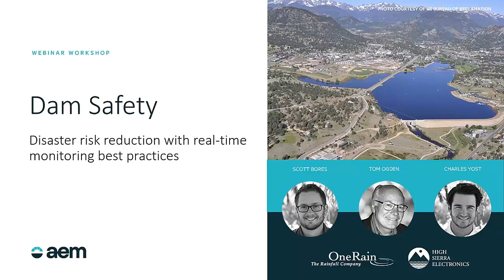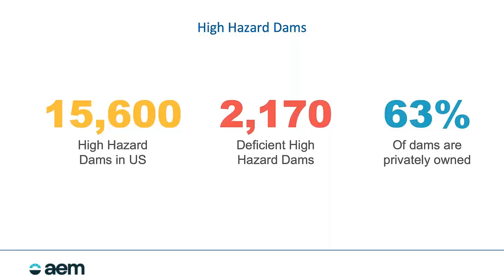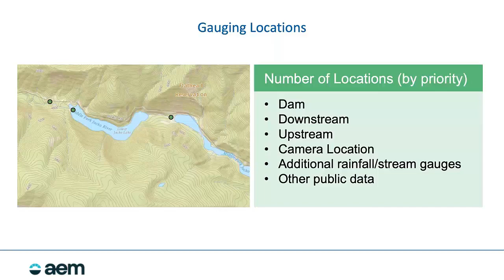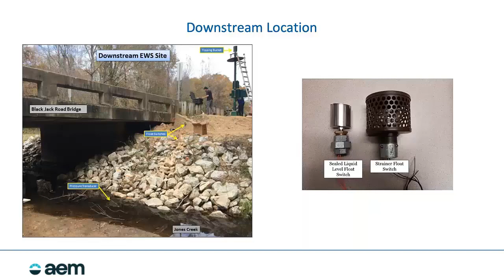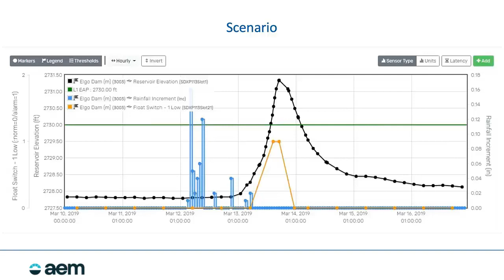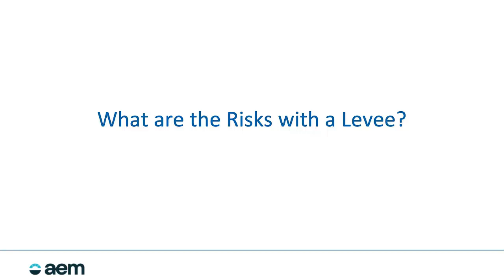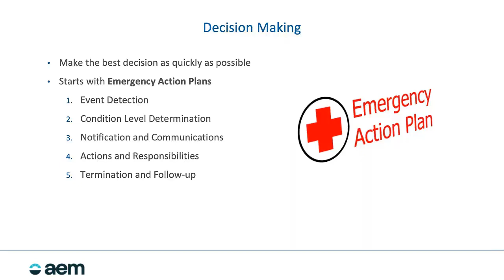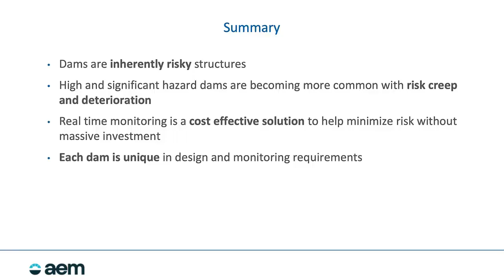AEM Webinar: Dam Safety Risk Reduction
This presentation and educational discussion by experts from our Dam Safety Early Warning Systems program discuss types of remote monitoring and sensing, cameras to verify conditions, as well as emerging technologies.